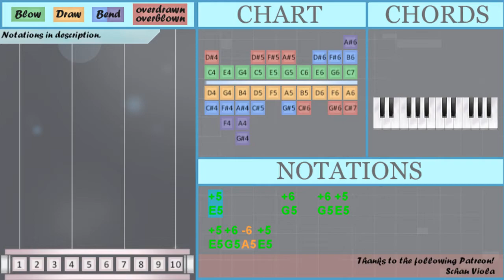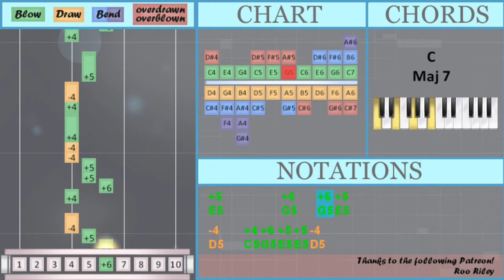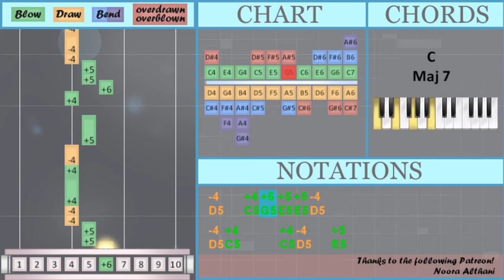SUPER EASY: How to play death bed (coffee for your head) on Diatonic Harmonica 10 Holes (Tutorial)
The easiest way to learn how to play death bed (coffee for your head) (SUPER EASY) by Powfu ft beabadoobee on the diatonic harmonica 10 holes. It's a diatonic harmonica 10 holes tutorial for death bed (coffee for your head) (SUPER EASY) by Powfu ft beabadoobee.

EasyHarmonicaLesson teaches you to play the your favorite instrument, through easy and simple animation so that you too can learn how to play death bed (coffee for your head) (SUPER EASY) by Powfu ft beabadoobee on the diatonic harmonica 10 holes easily. A diatonic harmonica 10 holes tutorial with visual animation graphic.

Numbered notation:
-4   +4 +6 +5 +5 -4
-4 +4     +4 -4   +5
+4 +6 +5 +5 -4
-4   -4 +6   +6 +5 +5
-4 +4
-4   +4 +6 +5 +5 -4
-4 +4     +4 -4   +5
-4   -4 +6   +6 +5 +5

Lettered notation:
E5       G5   G5 E5
E5 G5 A5 E5
D5   C5 G5 E5 E5 D5
D5 C5     C5 D5   E5
C5 G5 E5 E5 D5
D5   D5 G5   G5 E5 E5
D5 C5